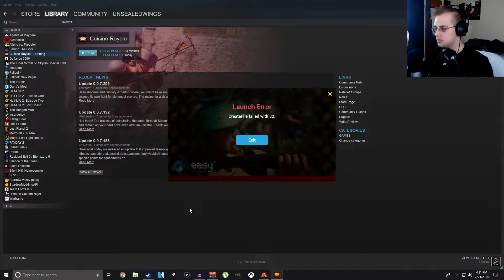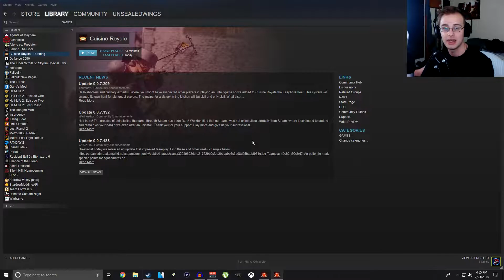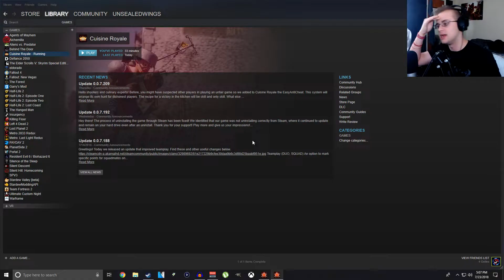FORTNITE AND PUBG KILLER! | Cuisine Royale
MY 250th VIDEO! Are you tired of PUBG? Are you absolutely SICK of Fortnite? Then boy, oh boy! Do I have a game for you! Where the pans aren't just for bacon and the bunny shoes are moon flying galaxy of fun!

Like me!

Support me!